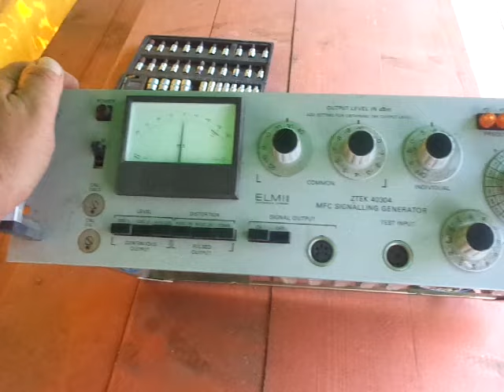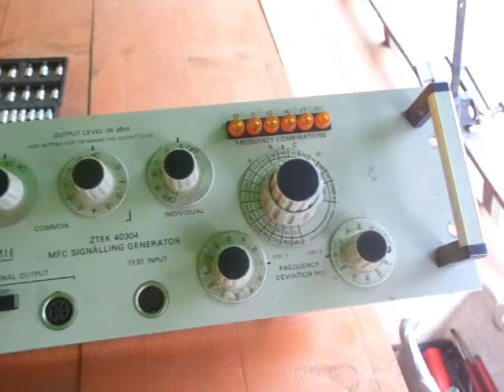A műszer ami kegyelmet kapott